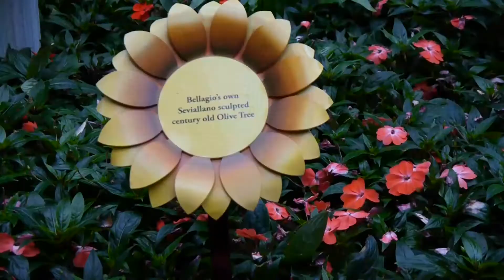Hanging out at the Bellagio Gardens August 18, 2013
The conservatory at the Bellagio Las Vegas.